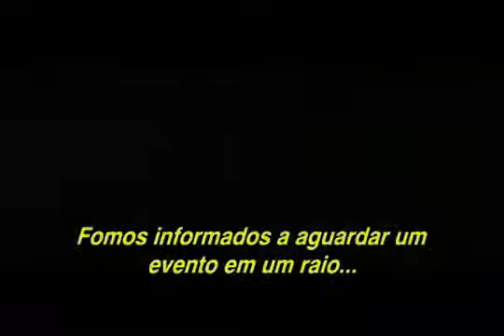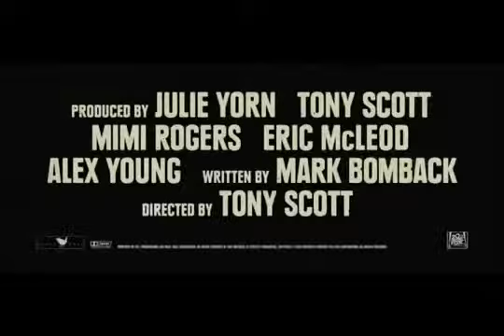Incontrolável - Trailer Oficial